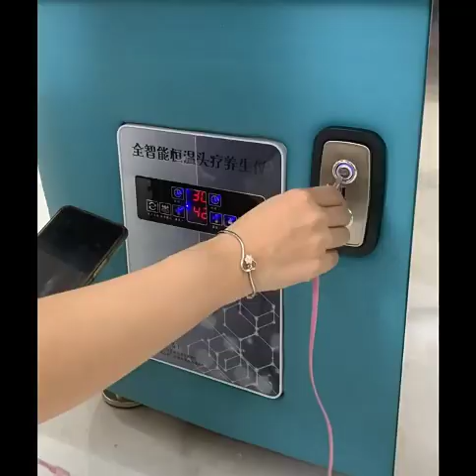shampoo bed massage hair head spa electric beauty salon water circulation lift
New design with new functions , welcome to work with Daimi company .